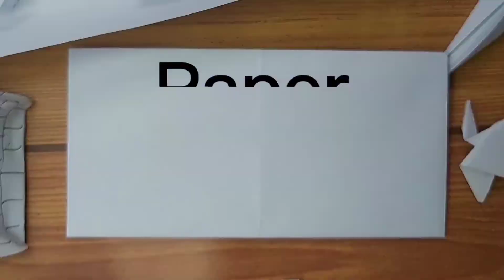How to make easy paper bird ║ Paano gumawa ng ibon na gawa sa papel.#2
How to make easy paper bird ║ Paano gumawa ng ibon na gawa sa papel